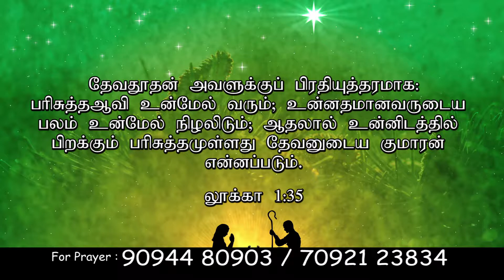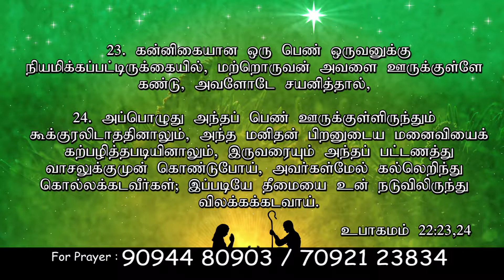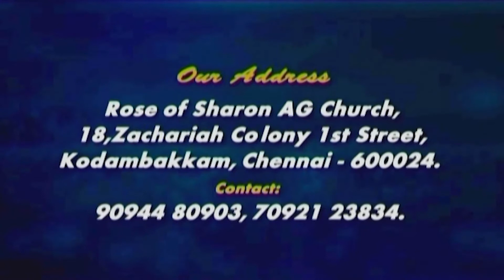CK Medias : Ps. Rufus Cliff Victor || 25/12/2018